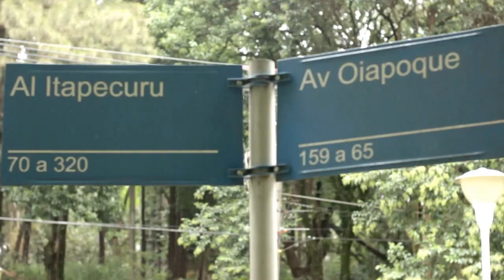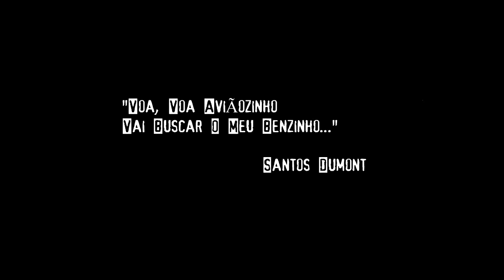É TARJA PRETA! - SÓ UMA INFORMAÇÃOZINHA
Sabe quando você está  perdido(a), com pressa, e pergunta pra alguém, onde fica 'tal' lugar?,
e a pessoa aproveita esse momento, pra contar histórias da vida dela?!
Acompanhe essa trágica história.

Vídeos todas as quartas 11 horas.

Roteiro e Ideia - Binho Basquiat
Edição de vídeo - Luan Mike

Personagens:

Senhora - Nalva Meirelles
Homem -  Binho Basquiat
Casal - Dhomynike Torrubia / Luan Mike